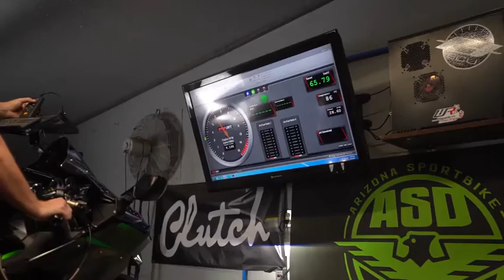😍🔥kawasaki ninja H2r testing🔥😍